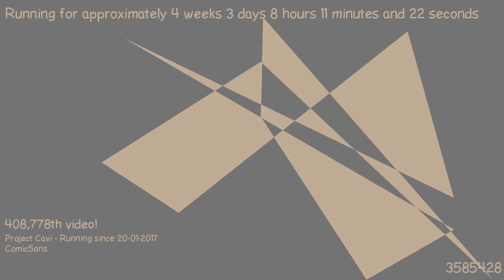1487657737 - Webdriver Cavi - O